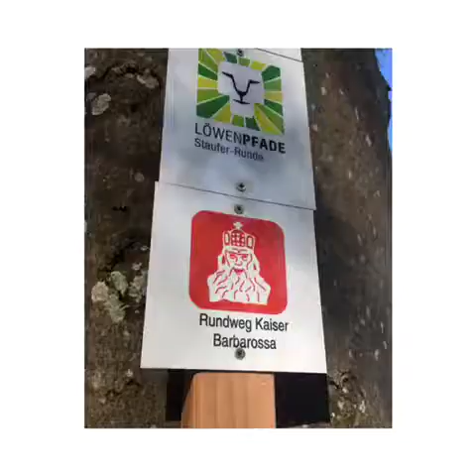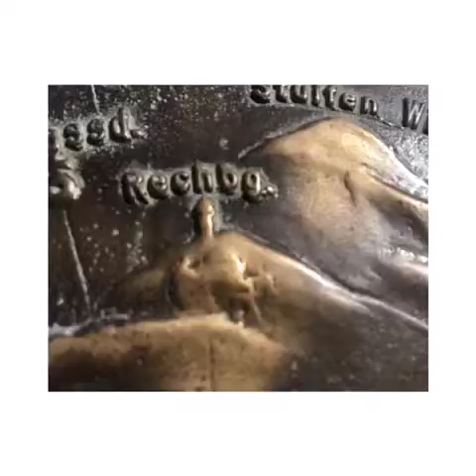Wandern mit Helmut / Rund um den Hohenstaufen